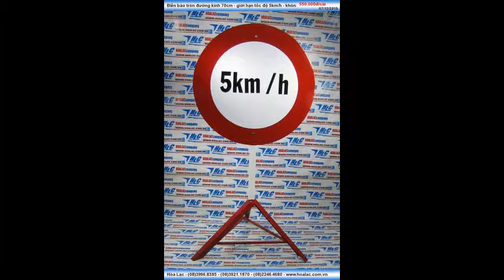Biển công trình 70cm - giới hạn tốc độ 5km/h có chân đế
Liên hệ: Công ty TNHH SX XD TM DV Hòa Lạc Tel: - 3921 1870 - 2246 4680 Biển báo không phản quang ĐK 70cm, Biển báo không phản quang , Biển báo giới hạn tốc độ 5km/h, Biển báo công trình đường kính 70cm , Biển báo công trường đường kính 70cm, Biển báo công trường , Biển báo công trình, Biển báo giới hạn tốc độ ĐK 70cm , Biển báo giới hạn tốc độ, Biển báo phản quang , Biển báo tròn có phản quang , Biển báo tròn, Biển báo tròn đường kính 70cm - có chân đế - giới hạn tốc độ 5km/h , Biển báo tròn đường kính 70cm - giới hạn tốc độ 5km/h - có chân đế , Biển báo tròn có chân đế - đường kính 70cm , Biển báo tròn có chân đế - không phản quang, đường kính 70cm, Biển báo tròn đường kính 70cm có chân đế - không phản quang, Biển báo tròn đường kính 70cm - giới hạn tốc độ 5km/h - không phản quang có chân đế